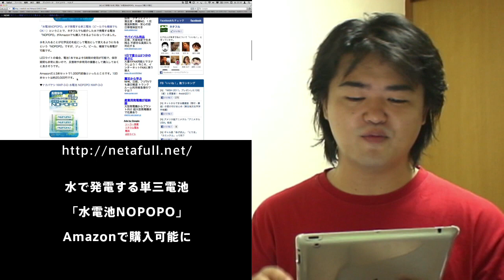jetdaisuke+ #001 ジェット☆ダイスケプラス#001